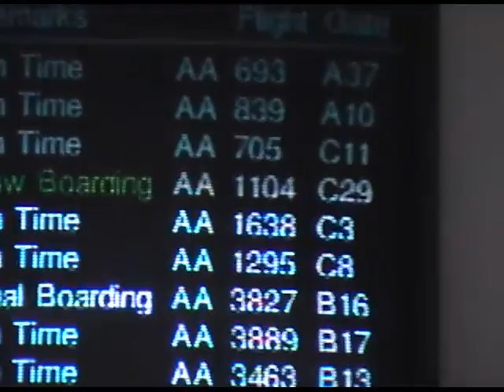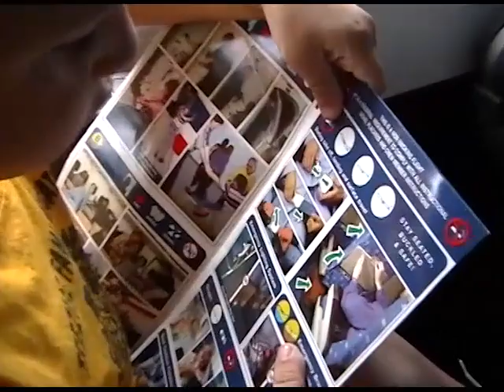Disney Trip Part 1